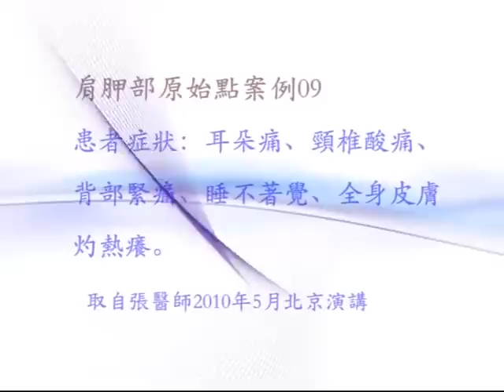原始點案例：耳朵痛、頸椎痠痛、背部緊痛、失眠、全身皮膚灼熱癢